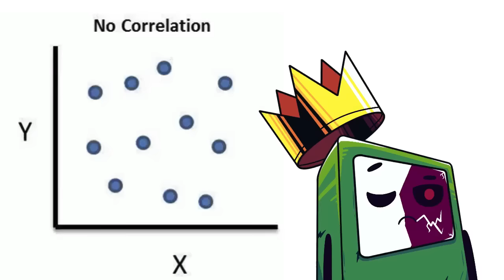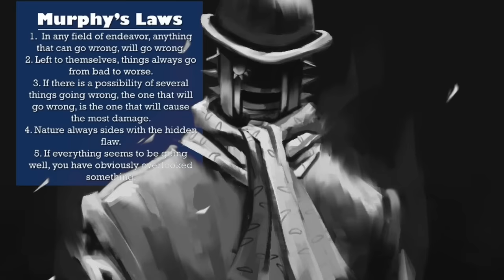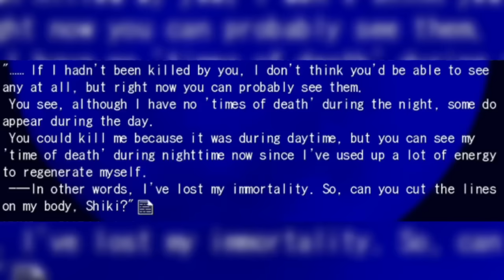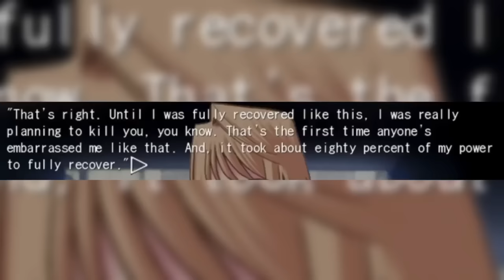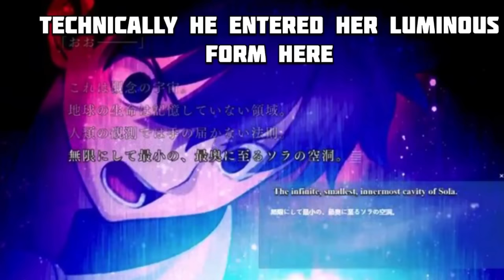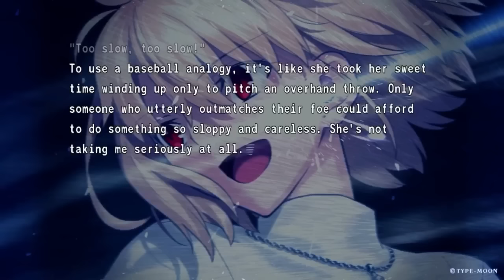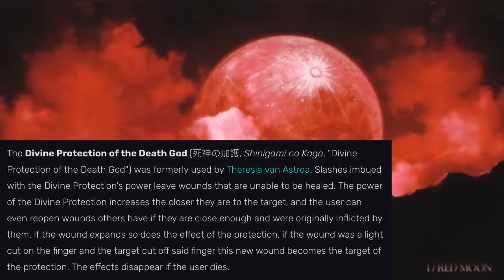When Unstoppable Forces Collide 2 (Re:Zero, JJBA, Tsukihime)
The world is a one of a kind entity that  emcopasses  some of the most beautiful and destructive phenomena the universe has to offer. So it’s thankful that a planet of such scale doesn’t play favorites and treats us all equally…right?  Reinhard Van Astrea, Arcrueid Brundstud, Wonder of U. At first glance you may think this matchup makes no sense. They don’t seem to have anything in common whatsoever. But think about it, what is the force of nature all three characters utilize in order to win their battles? That’s right, all three of them utilize the planet itself to protect them. Whether it be through Calamity, Divine protections or the counter force, The world will do everything in its power to make sure  they achieve victory. However, what if these beings loved by the planet were to battle? Who would it prioritize?

0:00 Intro
1:20 Reinhard
7:32 Wonder of U
12:43 Arcueid
18:32 Battle
25:35 Now go outside and touch grass